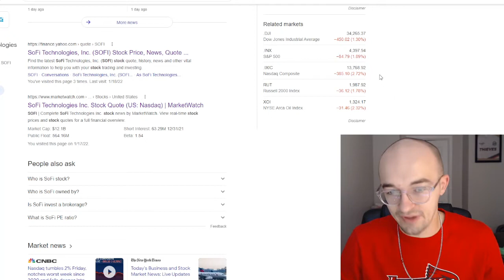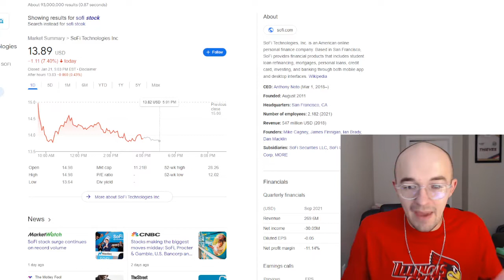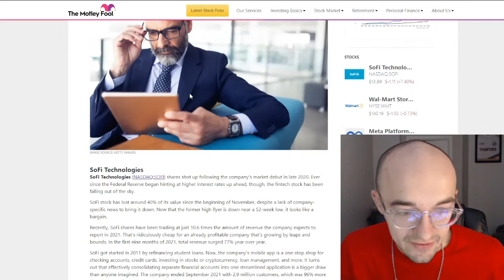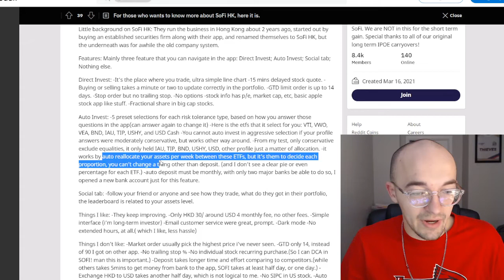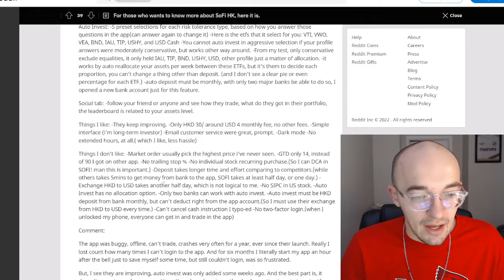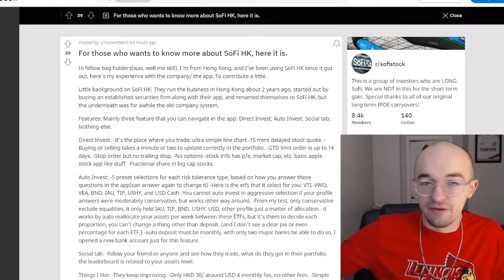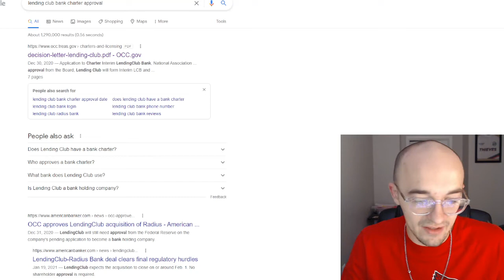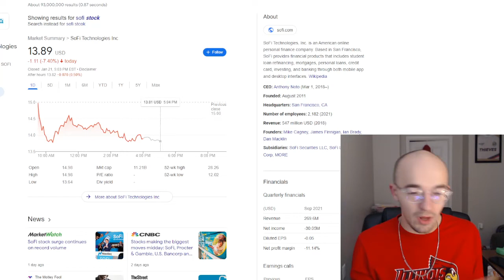GOOD NEWS FOR SOFI STOCK?? - MARKET CRASHING | HOW GOOD IS THE BANK CHARTER - BUY THE DIP??